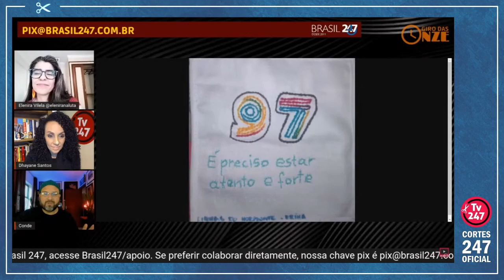“OS SENHORES ESTÃO QUERENDO FAZER POLÍTICA, ISSO NÃO É PAPEL DA POLÍCIA MILITAR” | Cortes 247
Elenira Vilela é professora do Instituto Federal de Santa Catarina, líder sindical e do Partido dos Trabalhadores em Santa Catarina.

Gustavo Conde é linguista.